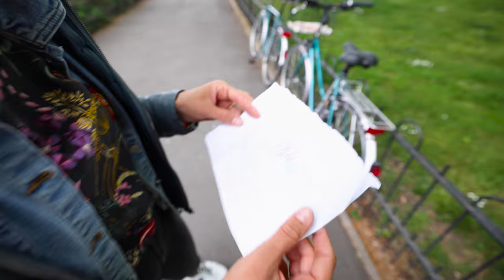How many London landmarks can you visit in 7.5 hours??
We both have been to London a great many times. So to spice it up a little bit we set ourselves a challenge of visiting as many tourist attractions as possible in one day. We took our bikes and quite literally went to town!

Here is the list of all the times if you fancy doing it yourself:

Buckingham palace
Hyde park
Graffiti tunnel
221b Bakerstreet Sherlock Holmes house
St Paul’s Cathedral
London eye
Tower bridge
Big Ben
Oxford street
Covent garden
Best fish and chips in London (Fish central)
Any Coffee Nero
Royal Botanic Gardens, Kew - Unesco
Westminster Abbey - Unesco
Tower of London - Unesco
Maritime Greenwich - Unesco
London’s natural history museum - Lonely planet
V&A - Lonely planet
Tate modern - Lonely planet
Millenium Bridge
British museum - Lonely planet
Regents park
Leaden-hall palace
Platform 9 /3/4
Walkie talkie
The shard
The fake house (Cover of a subway line)
Churchill war rooms
Banksy designated Design area
The mail rail
King’s cross-ice well
Hanks guitar shop
Soho’s square cottage
Growing underground farm
London’s original coffee house
Paddington bear statue
Battersea Power Station
World’s largest potted plant
Signs of old Lombard street
Out of Order phone booth

Episode 28 | May 6, 2022 | London, UK